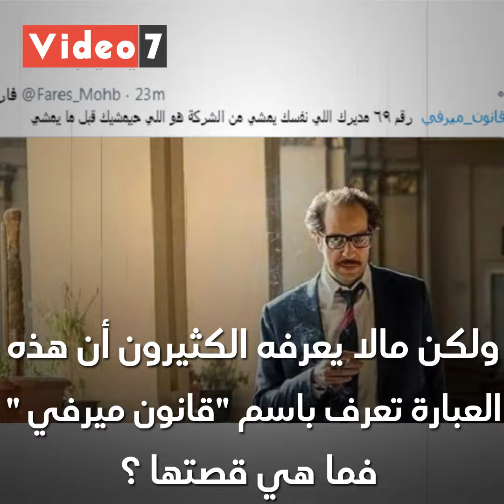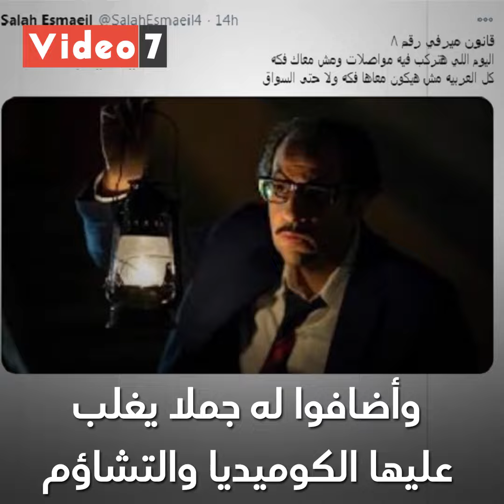قصة قانون ميرفى وكيف تفاعل معه محبو ما وراء الطبيعة ؟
استمعنا إلى بعض قوانين "ميرفى" التى كان يرددها رفعت إسماعيل فى بعض المواقف خلال أحداث مسلسل "ما وراء الطبيعة"، والتى انبهر المشاهدون بها لتوافقها مع منطق الحياة.